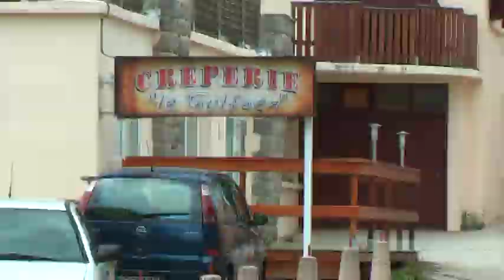Osséja 2014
Trobada amics d´Egipte 89.